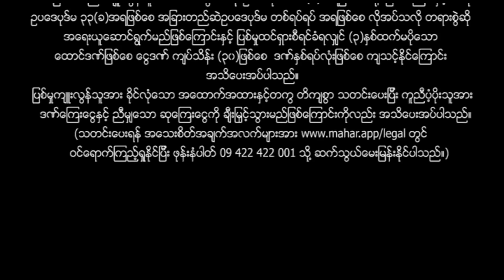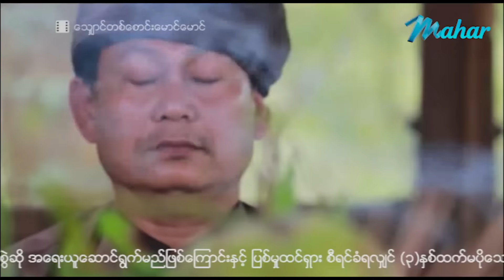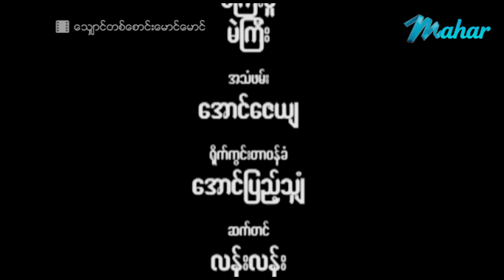ယနေ့ထွက်မြန်မာဇာတ်ကားသစ် - သျှောင်တစ်စောင်းမောင်မောင် - နေထူးနိင် ၊ မှူးသခင် - Myanmar Movies Action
ယေန႔ထြက္ျမန္မာဇာတ္ကားသစ္ - ေသွ်ာင္တစ္ေစာင္းေမာင္ေမာင္ - ေနထူးနိင္ ၊ မႉးသခင္ - Myanmar Movies - Action
မြန်မာဗီဒီယို မြန်မာဇာတ်ကားများကို ရုပ်သံကြည်လင် HD Quality ဖြင့်
နေ့စဉ်တင်ဆက်ပေးနေပါသည်။

Presenting daily.

မဟာ အပလီကေးရှင်းကို ဖုန်းမှာ install လုပ်ပြီး
မြန်မာဇာတ်ကားသစ်များစွာကို ကြည့်ရှုနိုင်ပါတယ်။
မြန်မာဇာတ်ကားသစ်များစွာကို ကြည့်ရှုနိုင်ပါတယ်။

Myanmar Video - Yung Ta Sung MgMg - Nay Htoo Naing - Mhuu Thakhin - Love - Drama - Romance - Action